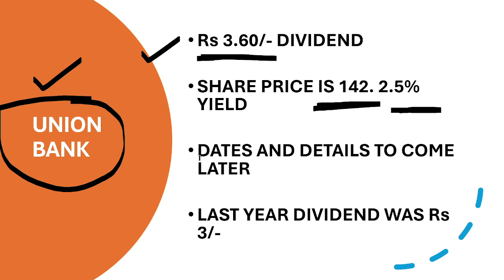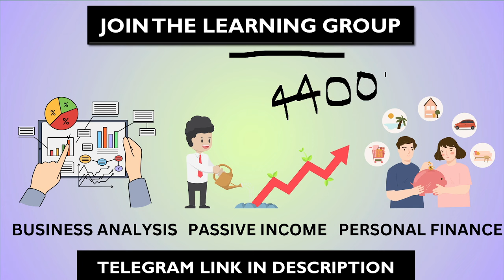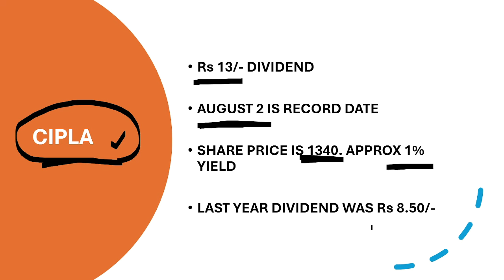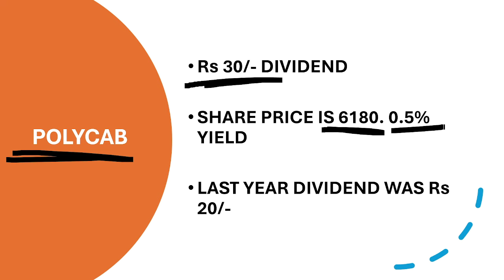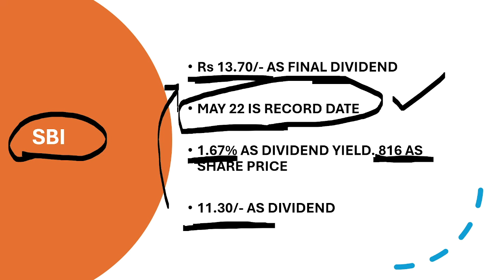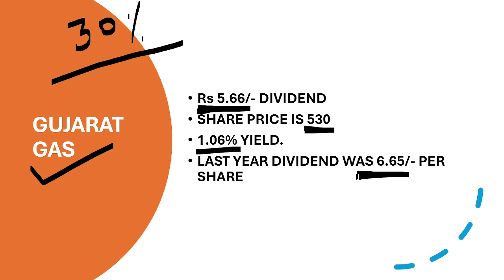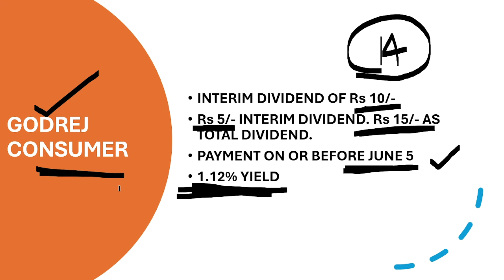Part 4: Latest Dividend list | Final dividend 2024 out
We have discussed about 13 companies whose final dividend is out.This is Part 4. Also discussed 5 companies with record date in may.